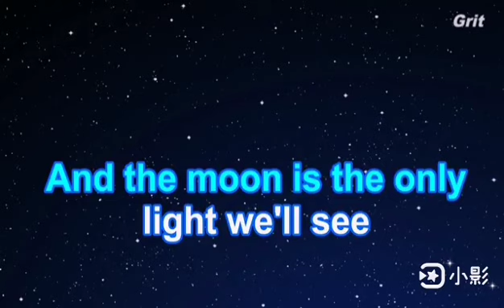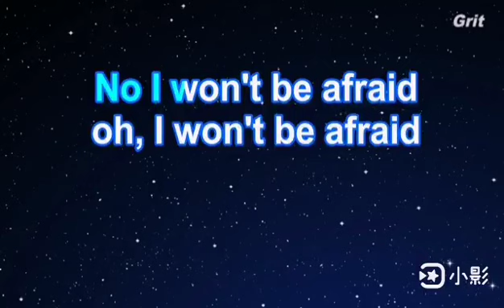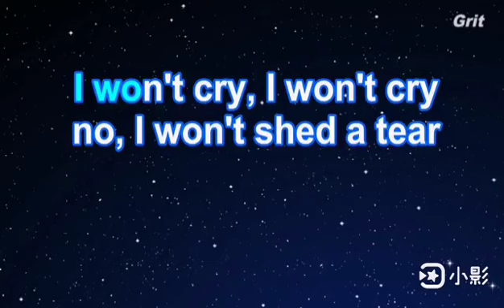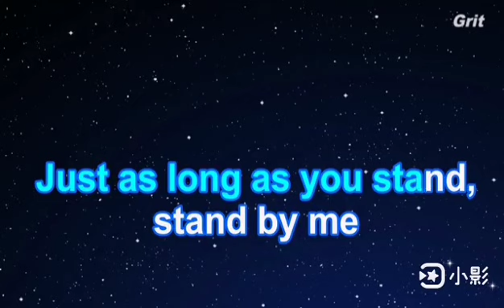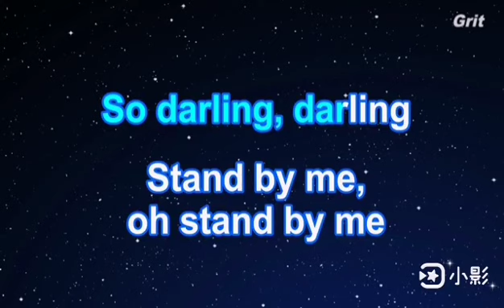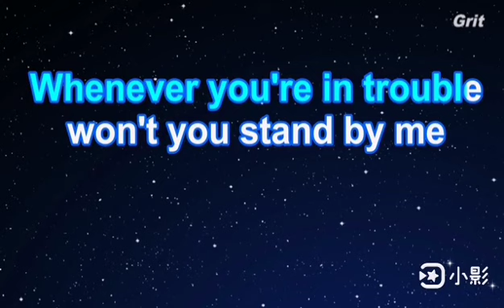2023年2月21日